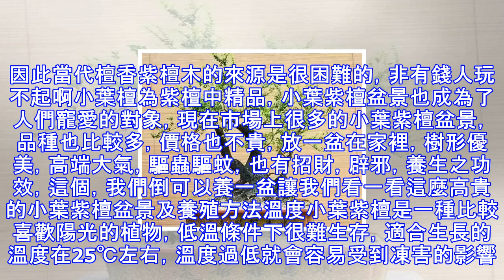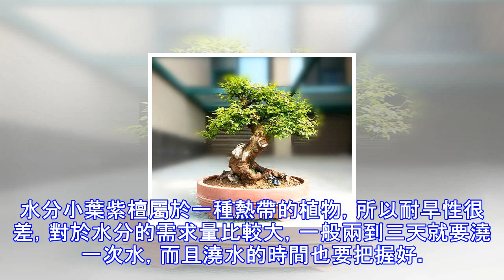原來有錢人家都養這個花，鎮宅，招財，這可是「帝王之木」 -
小葉紫檀木，被稱為「帝王之木」自古以來就是有錢人玩的，最近這幾年又流行開來，不過，很少人做傢具了，都做成很多的掛件，也是價格不菲的，小葉紫檀木之所以名貴，是因為小葉檀主要產地印度邁索爾邦，常言「十檀九空」且最大直徑僅為20厘米左右。它生長慢，十分珍貴。非數百年不能成材，非經產材國批准，很難出口。因此當代檀香紫檀木的來源是很困難的，非有錢人玩不起啊小葉檀為紫檀中精品，小葉紫檀盆景也成為了人們寵愛的對象，現在市場上很多的小葉紫檀盆景，品種也比較多，價格也不貴，放一盆在家裡，樹形優美，高端大氣，驅蟲驅蚊，也有招財，辟邪，養生之功效，這個，我們倒可以養一盆讓我們看一看這麼高貴的小葉紫檀盆景及養殖方法溫...